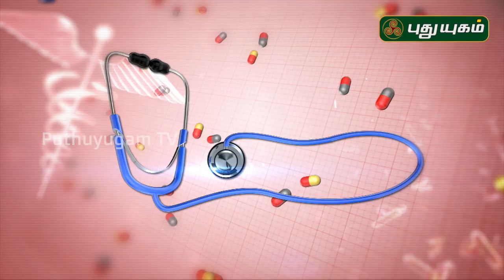டிவி பார்த்துக்கொண்டே சாப்பிடுபவரா நீங்கள்? உடல் பருமனாக அதிக வாய்ப்புள்ளது | Doctor On Call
டிவி பார்த்துக்கொண்டே சாப்பிடுபவரா நீங்கள்? உடல் பருமனாக அதிக வாய்ப்புள்ளது
Dr. Kavitha,
RJR Hospital

Obesity is generally caused by eating too much and moving too little. If you consume high amounts of energy, particularly fat and sugars, but do not burn off the energy through exercise and physical activity, much of the surplus energy will be stored by the body as fat.